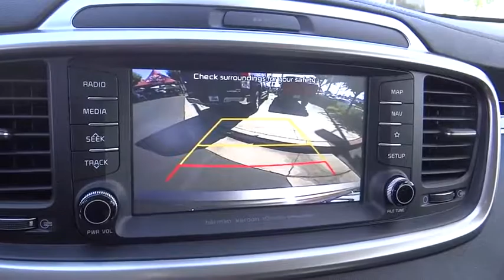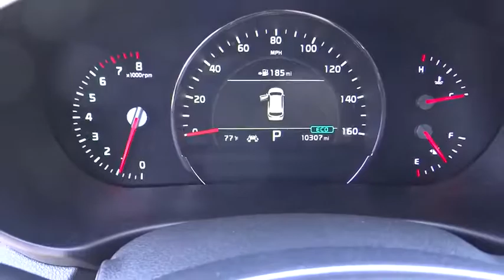2019 Kia Sorento used, Ontario, Corona, Riverside, Chino, Upland, Fontana, CA 2084952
2019 Kia Sorento

Crown Toyota
1201 Kettering Drive

2019 Kia Sorento EX     -   The luxury, three-row SUV with a price that makes sense!  This clean, one owner Sorento EX will get you and your family there in style!  Features include lane departure warning, heated leather seats, backup camera, park assist, blind-spot detection, bluetooth, dual power seats, navigation and much more.  brOne Price, Simple, No Games.brbrAt John Elway's Crown Toyota we focus on what's really important - your experience. Our One Price, Simple, No Games philosophy takes the hassle and frustration out of buying a vehicle. We monitor the market for what each vehicle is actually selling for after all the hours of back and forth negotiation. Then we post one price - our BEST price - on every vehicle upfront, saving you time and frustration. John Elway wants to be ''YOUR''Toyota dealer.